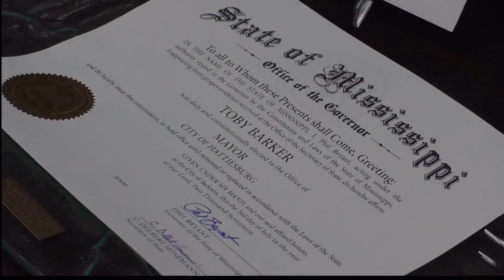Kindness In Action December 19, 2017